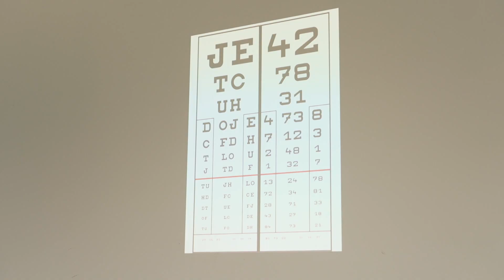Újabb kétszáz fővel bővül a hódmezővásárhelyi alakulat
A Magyar Honvédség „Embert a vasra!” kampányán belül október 24-én kétszáznál is többen vonultak be alapkiképzésre, hogy majd az MH Kinizsi Pál 30. Páncélozott Gyalogdandár, Lynx páncélos csapatszállító harcjárművekkel ellátott zászlóalj katonáivá váljanak.

Készítették: Zsalakó Balázs, Tanka Balázs, Petróczy Levente, Ördög Kovács Márton.